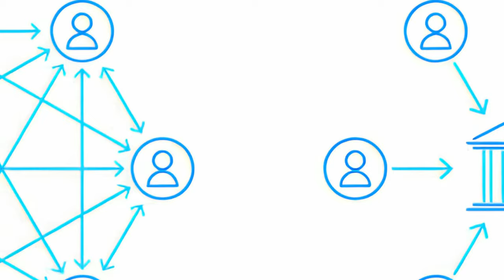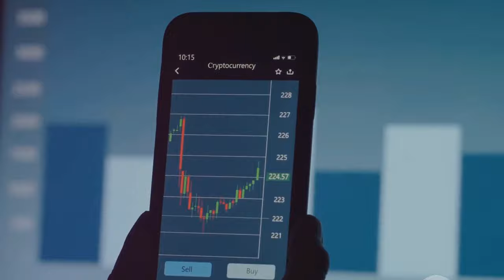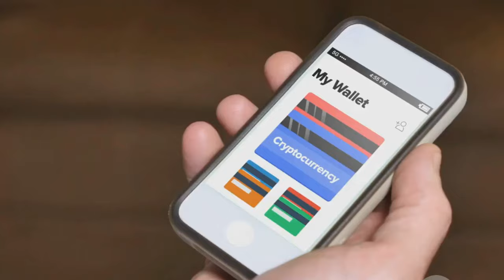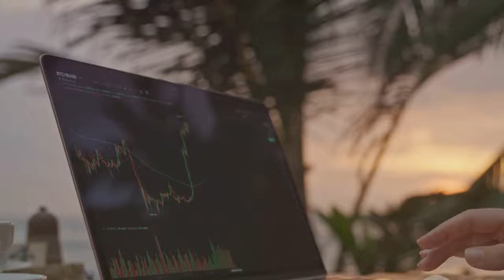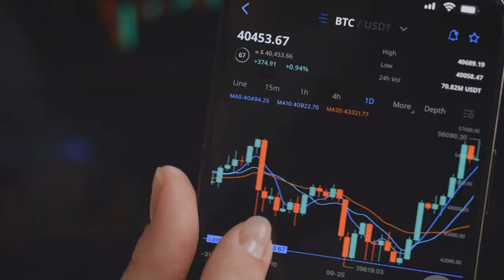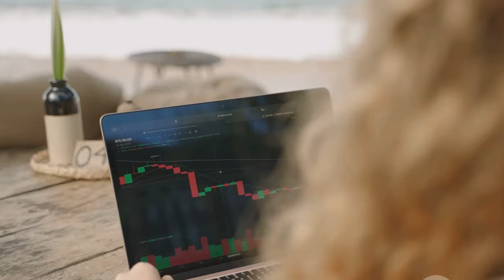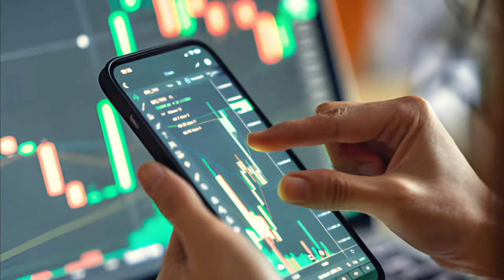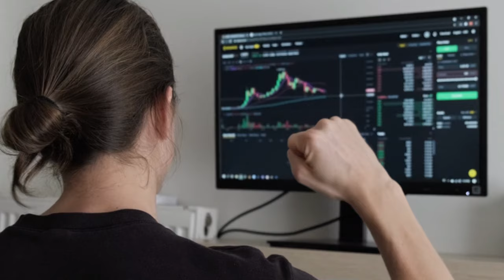Things you should do before diving in Crypto Trading